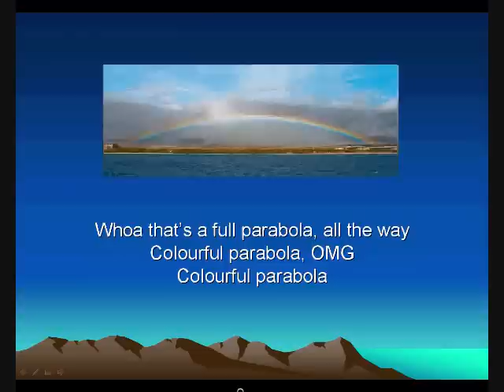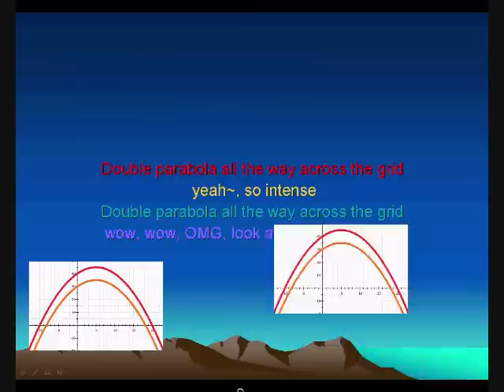Double Parabola Song | Original Math Song | FREEYON CHUNG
I was inspired to write this song when one of my students said math class wasn't enjoyable and singing a song would make it more enjoyable.

I created the whole background track and did the mixing as well! There's a first time for everything!